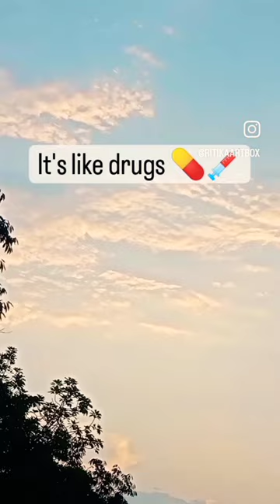it's better than drugs 💊💉🎨🖌️😌✨DM for commission work on Instagram #2023